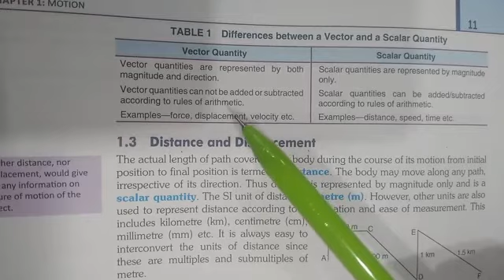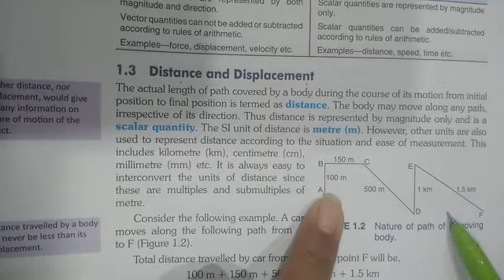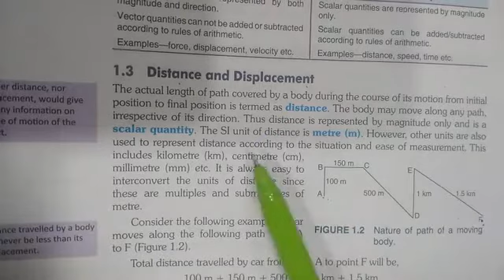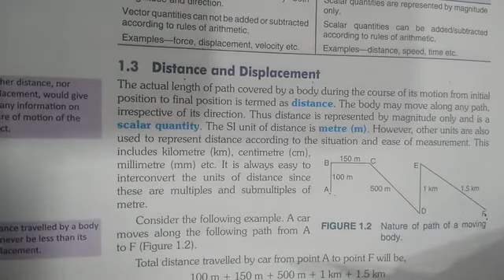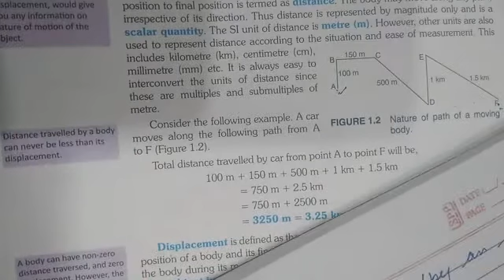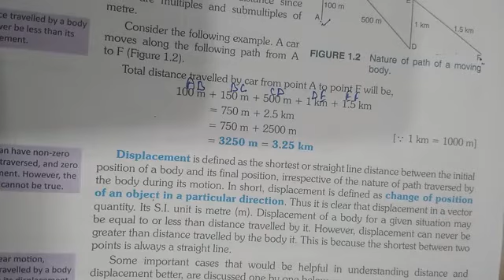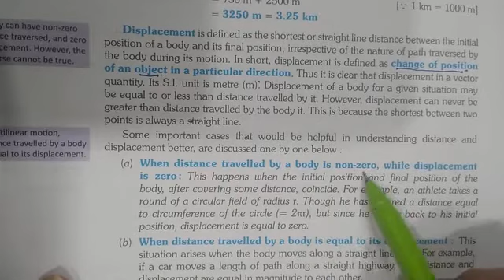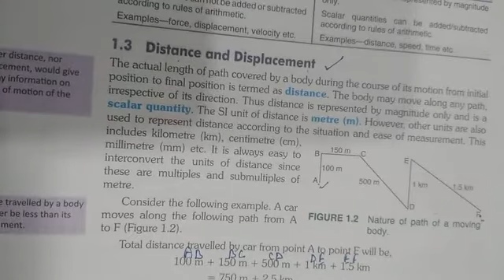Class9th Distance and Displacement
Rashmi Rishikul Vidyapeeth Gohana Road Sonepat